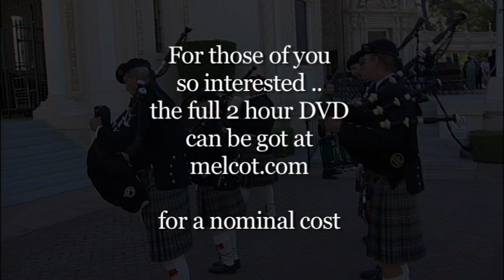Civic Organist's Wedding at Spreckels Organ Pavilion